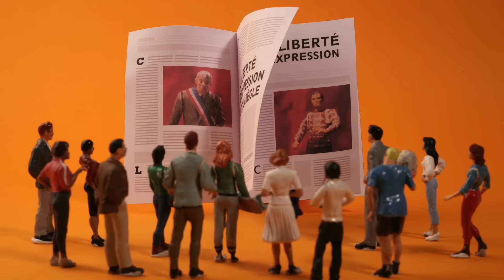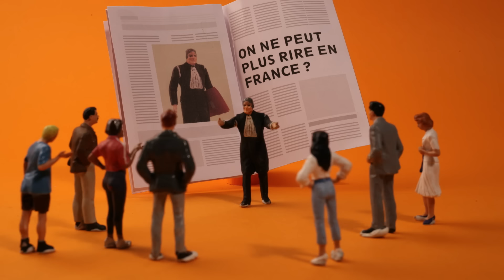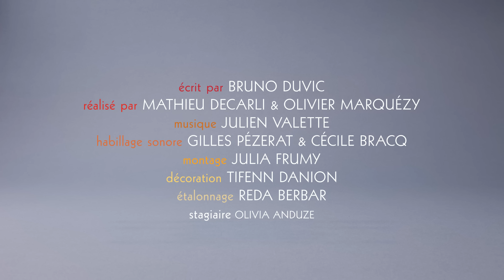La Liberté d'expression et ses limites - Les Clés des médias | Lumni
« Les clés des médias » est un glossaire de mots et de notions essentielles pour appréhender les médias. Dans cet épisode, on parle de la liberté d'expression. où s'arrête-t-elle ?

Chaque année, le théâtre de la ville organise une soirée amusante. Une dizaine d’habitants monte sur scène pour faire tour à tour le portrait d’un voisin. La soirée s’appelle « En toute liberté » et le journal local reprend chaque année les meilleurs portraits. On a le droit de parler des défauts de ses voisins, de les exagérer et d’en rigoler. Mais cette année, la soirée a mal tourné. Un habitant a fait un portrait carrément raciste. La liberté d’expression a des limites, elles sont même fixées par la loi.

En partenariat avec La Générale de production, France Inter et le Réseau Canopé
Avec le soutien du Ministère l'éducation nationale - Direction du numérique pour l'éducation
Avec le soutien du collectif Enjeux e-médias